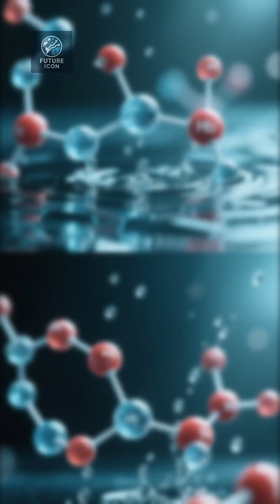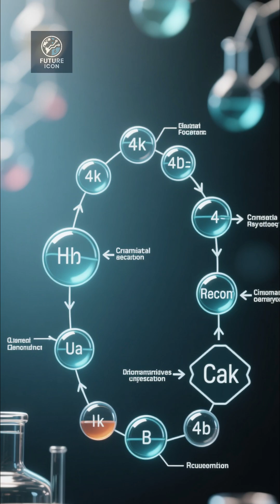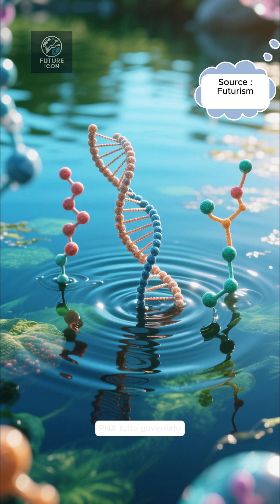How Did Life Begin? Scientists May Have Found the Answer!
Where did life come from? 🤔 Scientists at University College London may have uncovered one of the biggest mysteries in biology — how the first proteins formed before cells even existed! 🌍✨

In this video, we explore a groundbreaking study published in Nature, showing how simple molecules in water might have stitched together the building blocks of life. Could life’s origin have been almost inevitable?

📌 Source: Futurism – Scientists Say They May Have Just Figured Out the Origin of Life